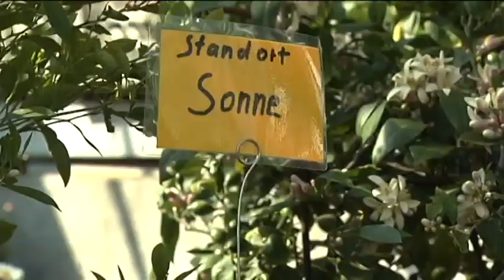Treffpunkt Freizeit 14. Mai 2011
Unser Garten ABC geht es dieses Wochenende in die zweite Runde.
Wir haben ein paar Tipps zur richtigen Pflege von Balkonblumen. Dazu waren wir in der Gärtnerei Bunk und haben nun die Expertentipps für Sie zusammen gefasst. Nach den Treffpunkt Infos geht es dann hoch hinaus. Der Tegelberg steht seit Mittwoch ganz im Zeichen des Drachenfliegens, denn hier finden die 3. King Ludwig Open statt. Die Internationalen Deutschen Meisterschaften im Drachenfliegen sind hier mittlerweile fest verankert. Dorothea Seifert und Peter Böhr haben die Bilder vom Wettkampf und haben sich der Faszination des Fliegens angenommen.